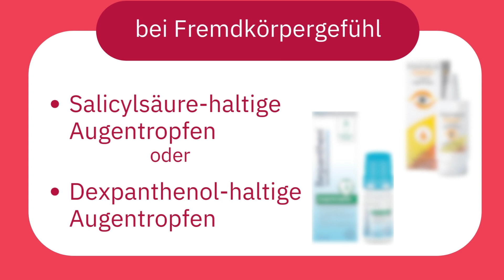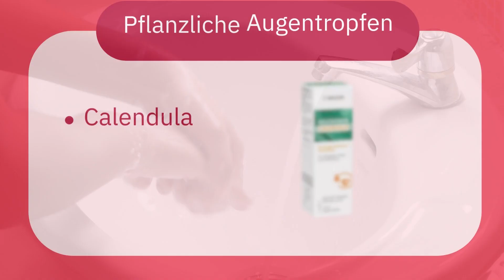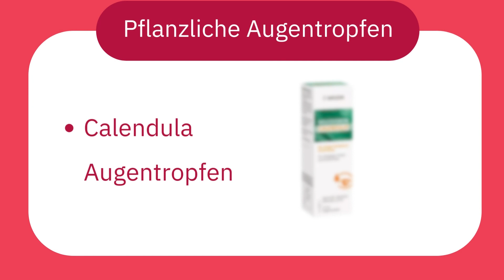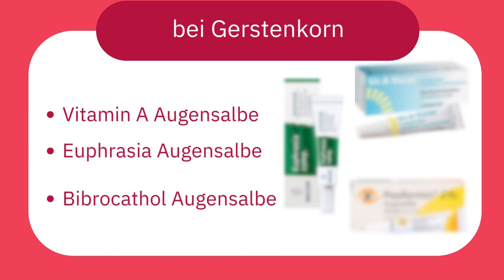Trockene Augen, Bindehautentzündung, Gerstenkorn - Wertvolle Tipps aus der Apotheke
Trockene Augen, Bindehautentzündung, Gerstenkorn kommen immer dann, wenn man es nicht braucht und gerne am Wochenende. Aber warum sind die Augen rot, brennen und jucken, fühlen sich trocken an oder tun einfach weh? Sicher ist, dass vor allem das viele Arbeiten am Computer und das Starren auf die Handydisplays ihren erheblichen Beitrag dazu leisten, dass unsere Augen austrocknen. Hier hilft dir bestimmt: 1. Öfter eine Pause einlegen, 2. Klimaanlage ausschalten, 3. Stoßlüften, 4. Rauch meiden, 5. Gut auszuschlafen. Proaktiv kannst du deine Tränenflüssigkeit in deinen Augen durch künstliche Augentränen unterstützen, ein Lidrandspay auf die Augenlieder sprühen oder sterile Kompressen, schwarze Teebeutel auflegen, viel schlafen und dem Auge so Ruhe gönnen. Anders sieht es bei der Bindehautentzündung aus. Mit bereits austretendem verklebendem Sekret sollte die Bindehautentzündung vom Arzt untersucht werden.

Aber bevor die Bindehautentzündung so weit fortgeschritten ist, helfen schon Augentrost (Euphrasia) Tropfen, Salicylsäure - oder Dexpanthenol-haltige Augentropfen und wirken beruhigend und entzündungshemmend auf die Augen. Warme Kompressen und Reinigungstücher lindern und Calendula Augentropfen helfen, aber auch hier gilt als wichtigste Faustregel: alle Produkte sollten nach 2 -3 Tagen helfen. Ist dies nicht der Fall, ist der Weg zum/r Arzt*in unbedingt erforderlich. Als Drittes wollen wir noch auf das Gerstenkorn eingehen.

Am Lidrand bildet sich ein kleiner schmerzhafter Knoten, der das Lid oder manchmal sogar das ganze Augen anschwellen lässt. Salben mit Vitamin A und auch Euphrasia regen die Produktion der Tränenflüssigkeit an, antiseptische Salben mit Bibrocathol könnten auch helfen, aber hier ist der Besuch beim Arzt meist unabwendbar, um sich mit einem Antibiotikum zu versorgen. Falls dich eine Bindehautentzündung oder das Gerstenkorn am Wochenende quälen, stehen dir verschiedene medizinische Onlinedienste per Mail oder Handy zur Verfügung, über die du dann den Kontakt zum Arzt sowie das benötigte Rezept erhältst, welches du in deiner vor Ort Apotheke einlösen kannst.